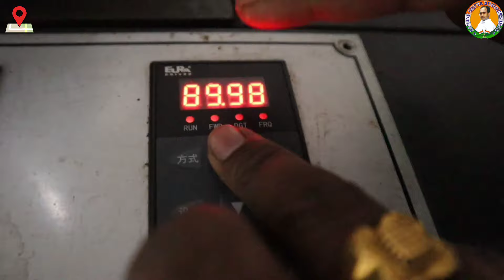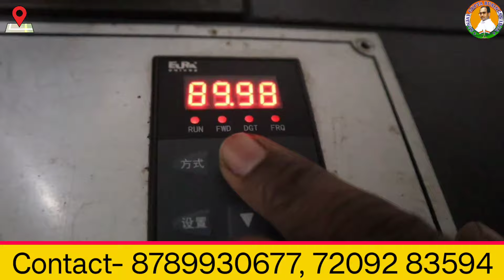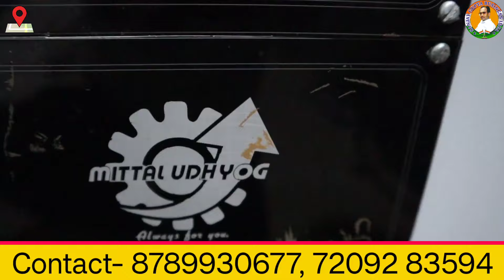1 लाख महीना कमाएं इस बिज़नेस में|Paper Cup Making Machine| Paper Cup Business|Paper Cup Row Material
1 लाख महीना कमाएं इस बिज़नेस में|Paper Cup Making Machine| Paper Cup Business|Paper Cup Row Material

सही समय पर सही बिजनेस शुरू करें

साथियों यह वीडियो बनाने का परपस है आपको सिर्फ एक जानकारी देना इस वीडियो के माध्यम से आप कोई मशीन खरीदते हैं या कोई मशीन लेते हैं या यह बिजनेस शुरू करते हैं तो आप पूरी तरह समझ के जानकारी लेकर और सोच कर यह बिजनेस शुरू करें कि आप भविष्य में यह बिजनेस कर पाएंगे अगर आपको लगता है कि यह मशीन चला पाएंगे और हम इसे अपना बिजनेस शुरू कर सकते हैं तब ही आप अपना मशीन खरीदे और अपना पैसा लगाएं
आप यह बिजनेस शुरू करते हैं आपके प्रॉफिट या लॉस इस चैनल का कोई भी रिस्पांसिबिलिटी नहीं होगा यह सिर्फ आपको एक जानकारी के लिए बताया जाता है वह दिखाया जाता है अदर वाइज आप और भी कहीं से मशीन खरीद सकते हैं और अपना बिजनेस शुरू कर सकते हैं वह आप अपने हिसाब से देख लेना समझ लेना सोच लेना तभी मशीन खरीदना

 पेपर कप मशीन कैसे लगे
पेपर कप मशीन कहां से लें
पेपर कप मशीन कैसा लेना चाहिए
पेपर कप मशीन कौन सी कंपनी का लें
पेपर कप मशीन मुझे लेना है
पेपर कप मशीन हाइड्रोलिक लेना है
पेपर कप मशीन पुराना लेना है
पेपर कप मशीन चाइना का लेना है
पेपर कब मशीन 60 स्पीड की लेना
पेपर कप मशीन 100 स्पीड का
पेपर का मशीन 40ml से लेकर 100ml तक लगाना है
पेपर कप मशीन घर पर लगाना है
पेपर कप मशीन रॉ मटेरियल कहां
पेपर कप मशीन कैसे स्टार्ट
पेपर कप मशीन कैसे बिजनेस शुरू
पेपर कप का बिजनेस शुरू करना है
पेपर कब मशीन लगाने के लिए कितना जगह चाहिए
पेपर कब मशीन में कितना बन पाएगा 1 दिन में
पेपर कप मशीन सही खरीदना है
पेपर का बिजनेस का मार्केटिंग कैसे करें
पेपर कब बिजनेस शुरू करने के लिए पहले क्या ध्यान
किस-किस जानकारी को जुटाएं और पेपर कब का बिजनेस शुरू
fully automatic machine price
Second hand machine
paper cup making machine price
paper glass making machine
cup making machine
paper glass machine
tea cup making machine
paper glass machine price
manual paper cup making machine price
tea cup machine price
tea cup machine
paper cup manufacturing machine
disposable cup making machine
paper cup machine price list
second hand paper cup machine price
paper tea cup machine price
paper cup and plate making machine
tea cup making machine price
used paper cup machine price
cup making machine price
coffee cup making machine
low price paper cup machine
automatic paper cup machine price
paper tea cup machine
paper cup making
second hand paper cup machine
nessco paper cup machine
paper glass making machine price
paper cup making machine low price
Paper Cup Machine Price
Paper Cup Machine price in up
Automatic Paper Cup Machine Price in India
Paper cup machine for sale
Hindustan Paper Cup Machine
Paper Cup Machine Price in India
Fully Automatic Paper Cup Machine Price
New top Paper Cup Machine Price
paper cup
machine price
fully automatic paper
cup machine price
paper cup machine
price in up
automatic paper cup
machine price in india
paper cup machine
low price